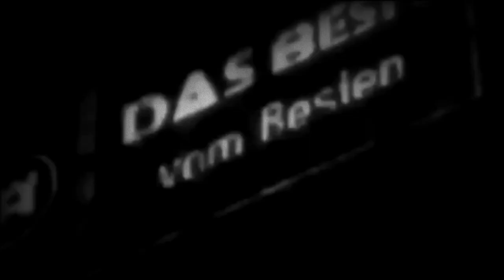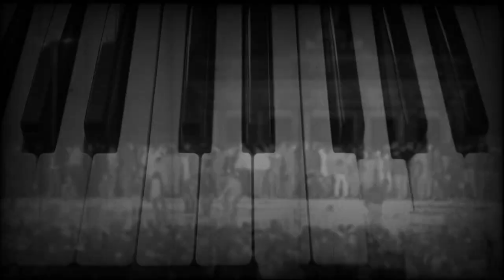Das Noir - B-City (Fringe Society 'Burn The Leader' mix)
A collaboration of dark minimal project Das Noir from Athens and Berlin based act Fringe Society. This mix of the track "B-city" is an ode to the city of Berlin and it’s turbulent 20th-century history as depicted in the video. Taken from the compilation "Zeitgeist vol.12" by Cold Transmission.